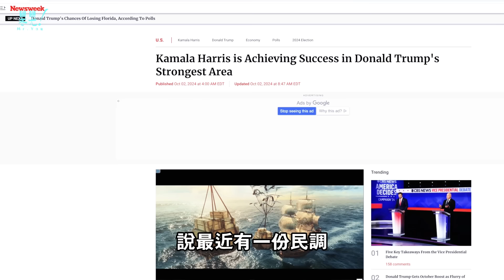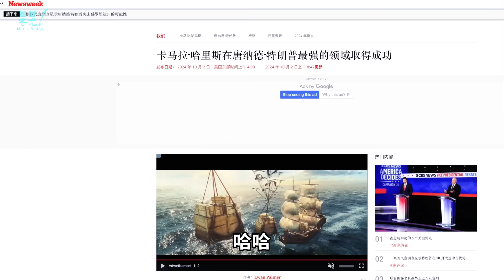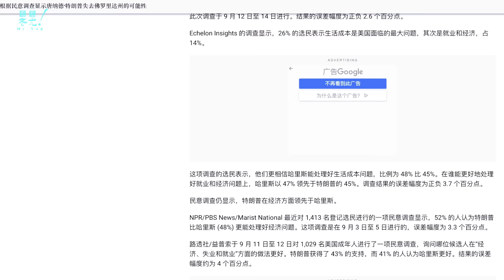罷工風暴疊加中東戰火，哈里斯如何應對油價動蕩的內外交困？副總統辯論誰贏了？看民調和博彩市場怎麼說；哈里斯在經濟領域民調信賴度超川普？20241002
➡️ 合作洽谈（微信）youmusic135（请注明合作事项）